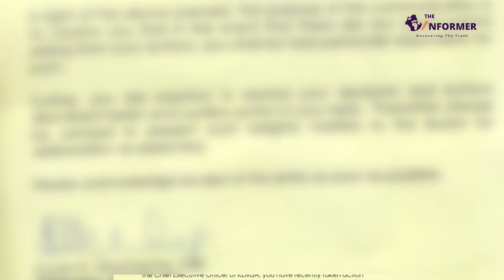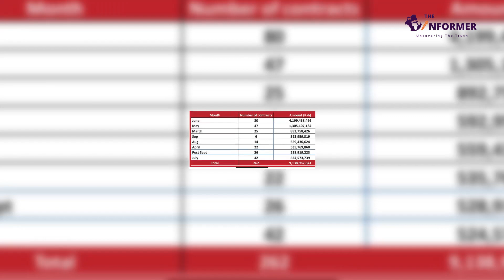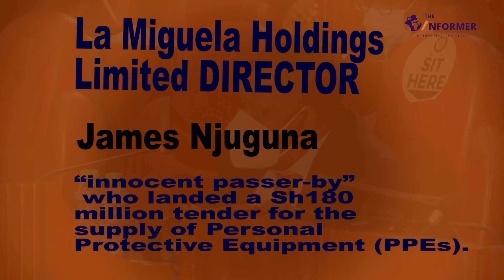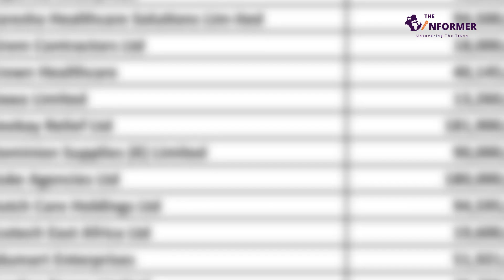PART 3: KEMSA bleeding from the breeding rot